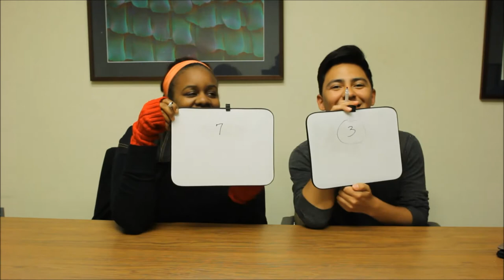Insect/Arachnid Challenge Part 1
Thank you to the UC Riverside Entomology Department, James R., and Vincent S. for contributing their insects and time to filming this video. Special thanks to Patricia for being brave enough to go through with the challenge!
Questions:
1. According to a study published in 2012 on average how many times does the average person blink in one day?
• 28,800
2. How Many American Presidents were assassinated while in office?
• 4 (Abraham Lincoln, James Garfield, William and John F Kennedy)
3. How many steps are in the Eiffel Tower from ground floor to top floor?
•  1,710-steps
4. What year was Vladamir Putin elected as President of Russia?
• 2000
5. What did the 2012 movie "The Avengers" gross worldwide?
• $1,518,594,910
6. The Phantom of the Opera is the longest running Broadway play.  What year did it open?
• 1988
7. How many different ways are there to make change for a dollar?
• 293

8. Vatican City is recognized as the smallest county in the world. As of 2014 what is its estimated population
• 842
9. In miles, what is the estimated diameter of the Earth?
•  7,918 miles
10. How many different words are used in the Dr. Seuss book “Green Eggs and Ham”?
• 50
11. Using a standard Dartboard, what is the lowest number that CAN NOT be scored using a single dart?
• 23
12. The longest running scripted TV show is The Simpsons. As of January 1st 2015, how many episodes have aired?
• 561
13. Game of Thrones was the most illegally downloaded show of 2014. How many times were episodes downloaded?
• 8.1 million